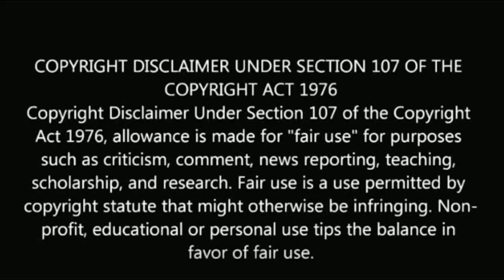Ethirneechal serial team birthday celebration video